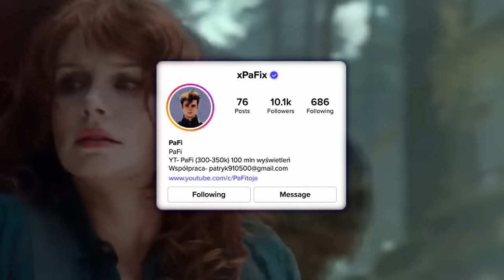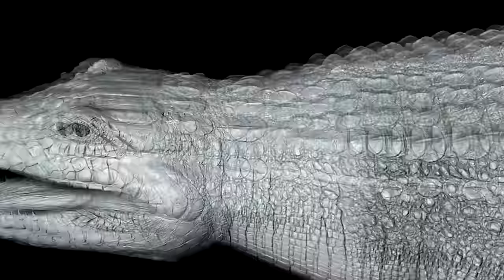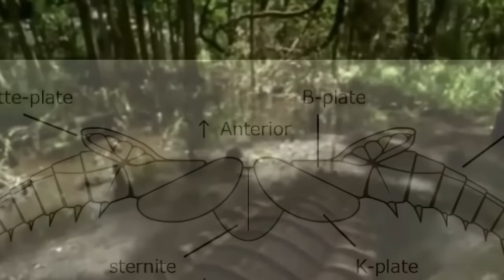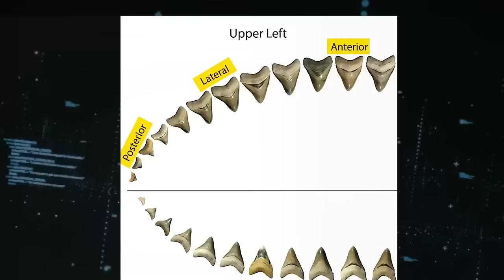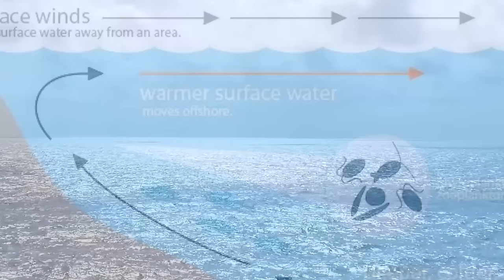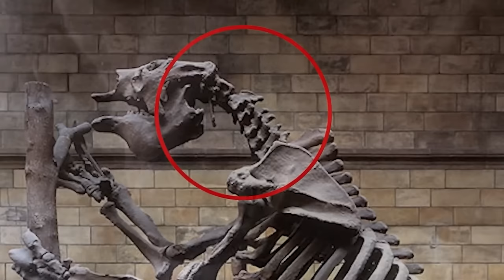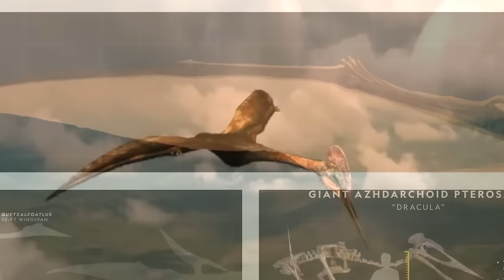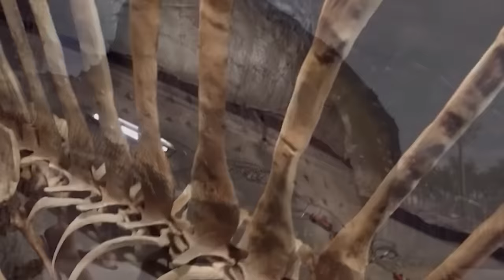Te Zwierzęta Zadarły z Niewłaściwym Przeciwnikiem!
Niezliczone gatunki pojawiły się i zniknęły w historii Ziemi, pozostawiając za sobą skomplikowany labirynt życia, który zrewolucjonizował ekosystemy naszej planety. Wśród wielu wymarłych stworzeń, niektóre z nich zafascynowały nas swoją ogromną wielkością, podczas gdy inne przeraziły nas swoimi przerażającymi cechami. Od ogromnych drapieżników morskich po gigantyczne krocionogi, dołączcie do nas, aby odkryć dziesięć takich zwierząt, które mogłyby stanowić znaczne zagrożenie dla ludzi, gdyby przetrwały.

W tym filmie dowiecie się o przerażających dinozaurach jak Deinonychus, drapieżnym orle Haasta, gigantycznym krokodylu Sarcosuchus i wielu innych. Przygotujcie się na fascynującą podróż w czasie, gdzie odkryjemy mroczne zakątki prehistorycznego świata!

Odkryj 10 wymarłych zwierząt, które były zagrożeniem dla ludzi:

Deinonychus – Straszny drapieżnik z okresu wczesnej kredy. Dowiedz się, jak te ogromne dinozaury polowały i jak mogłyby zagrażać ludziom.

Orzeł Haasta – Gigantyczny drapieżnik z Nowej Zelandii, który polował na ogromne ptaki moa. Czy wyobrażasz sobie spacer w lesie z takim drapieżnikiem nad głową?

Sarcosuchus – Przerażający krokodyl, który przewyższał dzisiejsze krokodyle swoją wielkością i siłą. Zobacz, jak ten gigantyczny drapieżnik polował na dinozaury.

Megalodon – Największy rekin, jaki kiedykolwiek istniał. Odkryj, dlaczego ten gigantyczny rekin terroryzował oceany i co by się stało, gdyby przetrwał do dziś.

Megatherium – Gigantyczny lądowy leniwiec, który mógłby z łatwością zagrozić człowiekowi swoją wielkością i siłą. Poznaj życie tych gigantycznych bestii.

Arthropleura – Gigantyczny krocionóg, który przewyższał rozmiarami większość znanych nam bezkręgowców. Dowiedz się, jak żyło to przerażające stworzenie w prehistorycznych czasach.